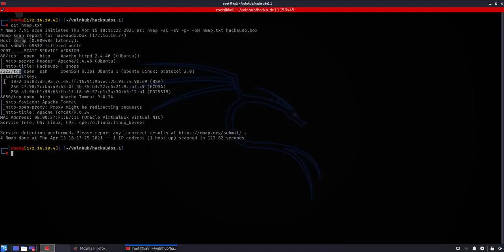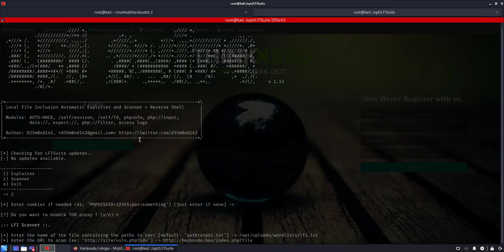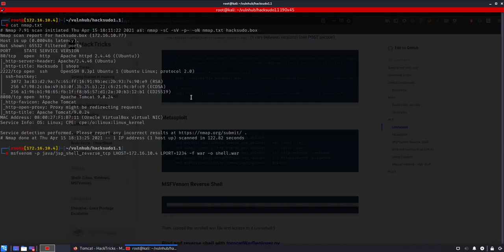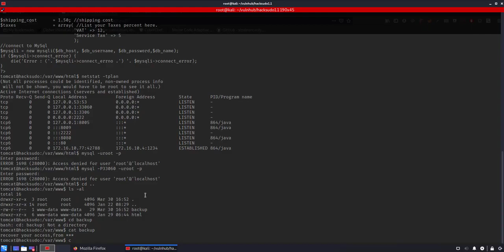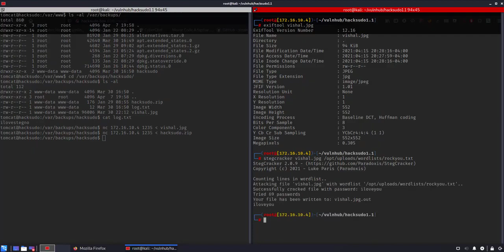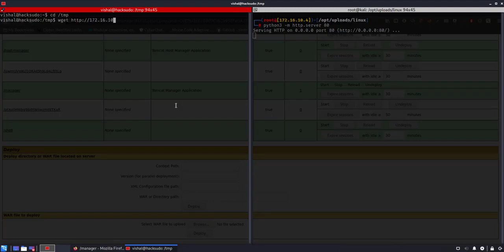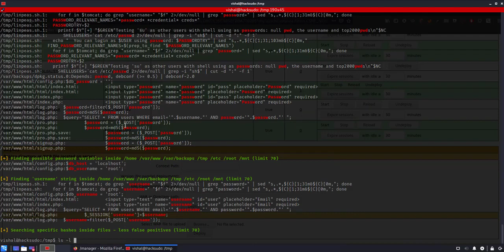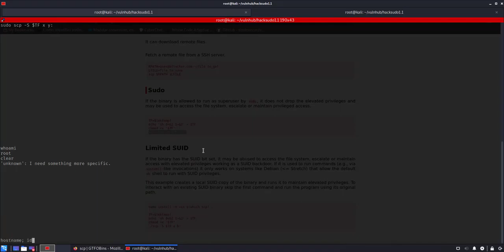VulnHub : hacksudo - 1.0.1 video by InfoSecLab | box creator vishal Waghmare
✔   Hacksudo
✔  Training and Testing school